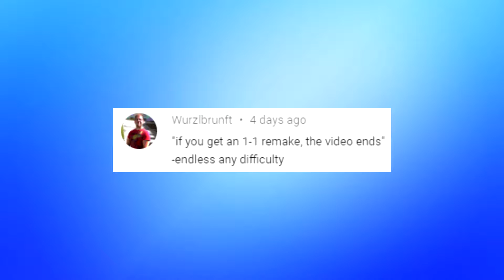If I find a 1-1 REMAKE, the video ends - Super Mario Maker 2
If I find a 1-1 REMAKE, the video ends!